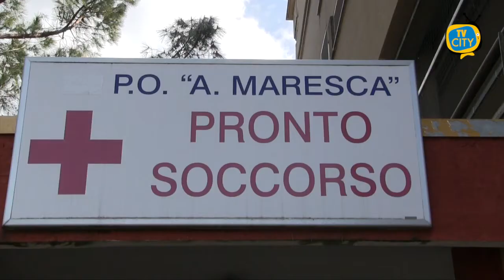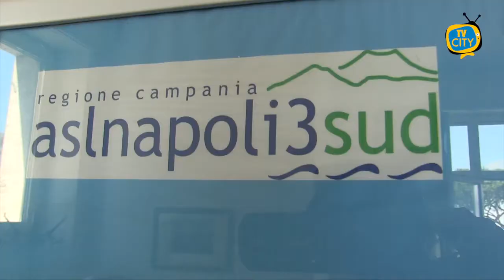Ciarambino sul Maresca: "Il Covid deve essere l’occasione per potenziare la sanità"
“Il Covid deve essere l’occasione per potenziare la sanità”. La vicepresidente del consiglio regionale della Campania Valeria Ciarambino è intervenuta questa mattina a Torre del Greco, in occasione del consiglio comunale monotematico sull’ospedale Maresca. “Dobbiamo fare squadra al di là degli steccati politici, solo un’azione di pressing può portare al raggiungimenti di risultati concreti. L’ospedale di Torre del Greco deve tornare nella rete dell’emergenza e l’Asl deve dare risposte a istituzioni e cittadini”.